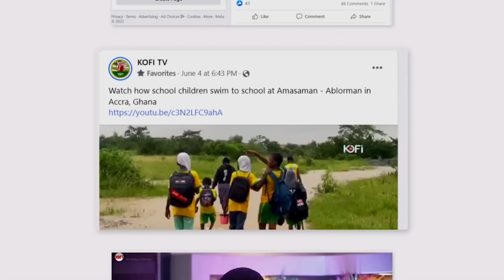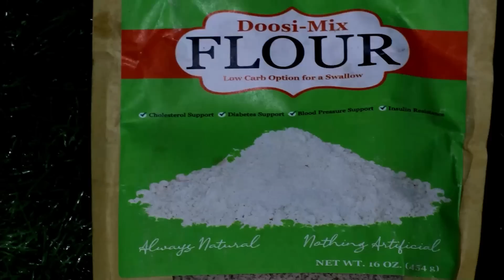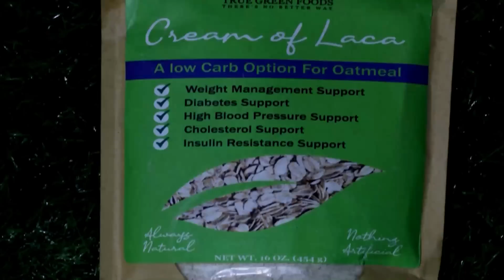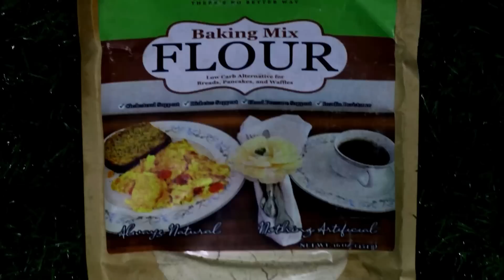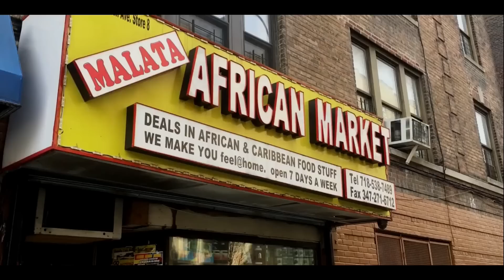REV BOTUO SPITS FIRE ON GOV OVER IMF AND BLACK STARS